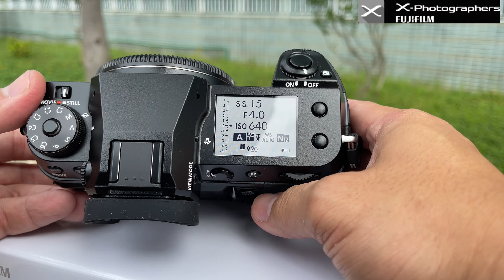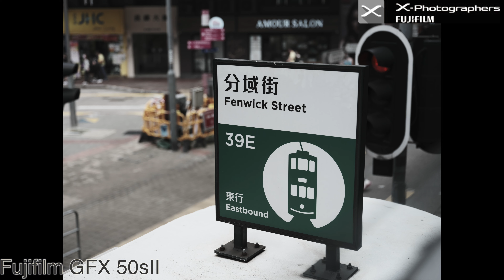Fujifilm GFX50SII 開箱"聞"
期待已久嘅富士全新數碼大片幅相機 - GFX 50s II 終於同大家見面，JEFFREY 有幸可以拎到嚟上手玩過一排，即刻拍條片同大家開箱同分享下小小感受啦